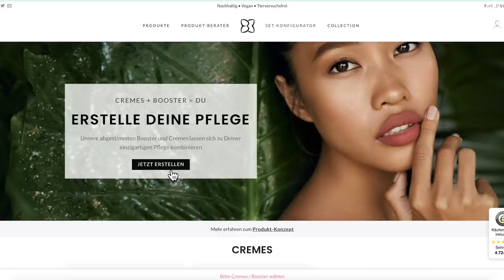Drogerieliebhaber testet Natasha Denona und weint | Maxim Giacomo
Im heutigen Video testen wir gemeinsam Produkte von Natasha Denona, aus der Sicht eines Drogerieliebhabers.

Dieses Video entsteht in Zusammenarbeit mit BEAUTYMATES
Beautymates Produkte:

ND Produkte:
Contour Palette
Blush Palette BLOOM
Mini Bloom
TAN Palette
Bronze Palette

Equipment
Softboxen 2er Set